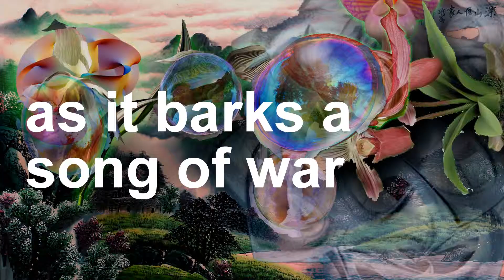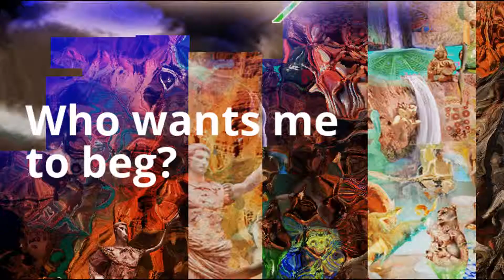Today on "we want art to fail" A strong wind.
NATIVE AMERICAN GOD